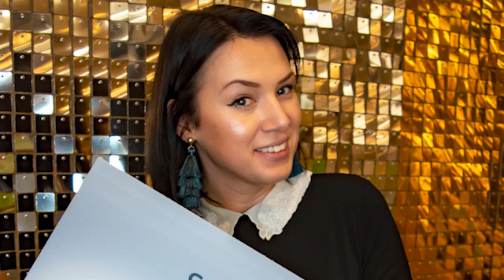ONE North Broad Interview with Julia Kireeva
"We've Got You Wednesday" interview is with Julia Kireeva from Slays Displays. Slays Displays are making face shields for healthcare workers. they have donated over 1300 face shields to 44 different facilities so far.